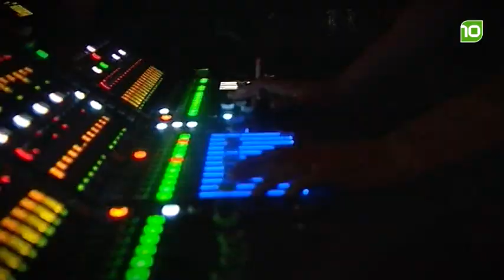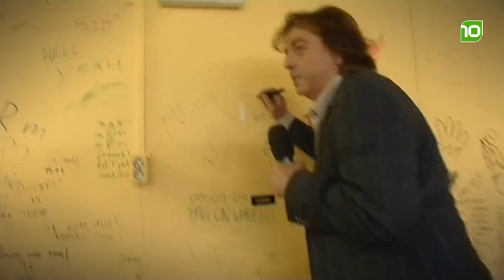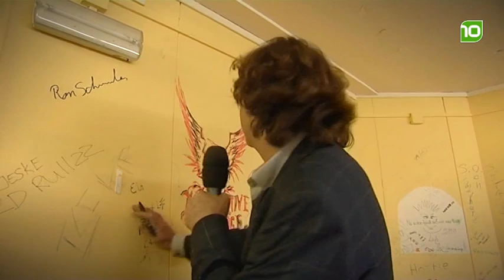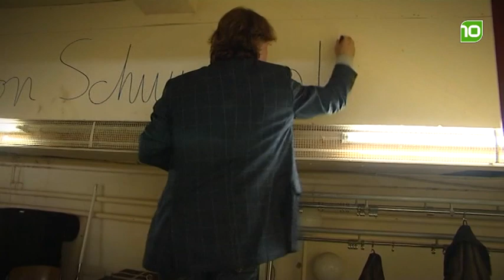Aflevering 6 - Rondom de Regio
Presentatie Ron Schuurkes